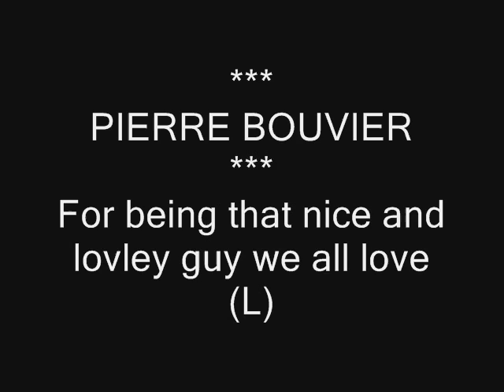A Pierre Movie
I've made a movie about Pierre Bouvier from Simple Plan